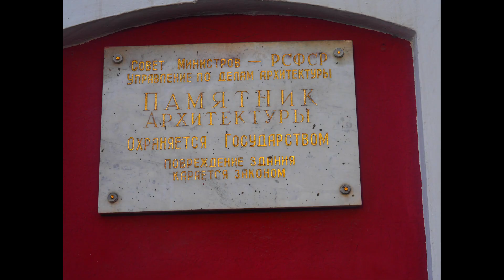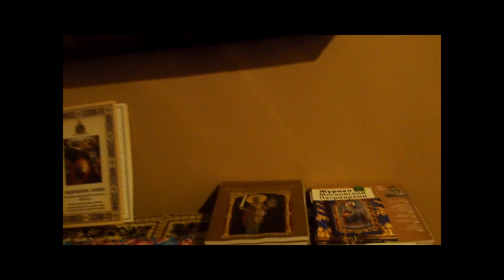Ильинский Храм на Ильинской улице/ Сергиев Посад/Херувимская песнь.Лидия Панченко/YTB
Ильинский Храм на Ильинской улице/ город Сергиев Посад/Херувимская песнь.Лидия Панченко/YTB
Краткая история
Заветным желанием преподобного Дионисия Радонежского было возведение храма во имя славного пророка Божия Илии возле стен Свято-Троицкой Сергиевой Лавры. Это желание осуществилось лишь после снятия осады Лавры в 1610 г., когда построили Стрелецкую и Пушкарскую слободы, где поселились воинские гарнизоны. Именно для них, снисходя к просьбе народа и в благодарность Казанской иконе Божией Матери, перед которой три дня и три ночи возносили свои молитвы воины второго ополчения Минина и Пожарского, в 1645 г. и воздвигли желанный храм с приделом во имя Илии Пророка.

В 1727 г. придельную Ильинскую церковь разобрали. И заново срубленную рядом с Казанским храмом церковь освятил архимандрит Лавры Варлаам.
Пожар 1746 г. уничтожил не только часть Лавры и слободы, но и оба храма. Через год трудами прихожан поставили церковь во имя пророка Илии.
В 1760-х гг. на ее месте началось строительство каменной церкви, в которой и сегодня ежедневно совершаются богослужения. Этот храм освятил в 1773 г. наместник Лавры иеромонах Павел (Зерновых).
Храм расписали знаменитые мастера артели Ивана Малышева, старосты храма 1840 по 1880 гг. Он расписал пятиярусный иконостас, иконостасы приделов в честь Иверской иконы Богородицы и во имя святителя Димитрия Ростовского, стены и своды храма.
В советское время храм Илии Пророка единственный в городе не был закрыт и не подвергся разорению.
В этом храме возносили свои молитвы оставшиеся в живых монахи Лавры.
В нем с 1938 по 1940 гг. служил священник Николай Беневоленский, арестованный в 1940 г. и скончавшийся в лагере, в Карагандинской области. Для храма Илии Пророка написана икона священномученика Николая. В Ильинском храме служил знаменитый проповедник и духовник, протоиерей Всеволод Шпиллер (1902—1984), старец, протоиерей Тихон Пелих (1895—1983), который сохранил антиминс Успенского собора Лавры, духовник Московских Духовных школ, архимандрит Гурий, первый наместник Лавры после ее открытия.
Когда в 1946 г. на Страстной седмице в Успенском соборе Лавры возобновилось богослужение, Ильинский храм пожертвовал обители богослужебные книги, облачение, подсвечники, аналои, также в Лавру перешел один из хоров Ильинской церкви.
В храме, как и прежде, ежедневно совершаются богослужения. На месте разобранного в 1958 г. Казанского храма установлен крест.
Священники храма духовно окормляют дом престарелых и ПТУ-22, а также еженедельно совершают богослужение в храме-часовне великомученика Пантелеимона детского дома-интерната для умственно отсталых детей. При церкви действует воскресная школа, для прихожан устроена библиотека.